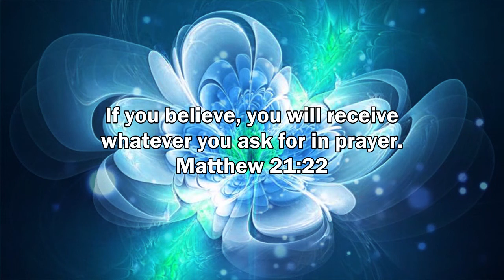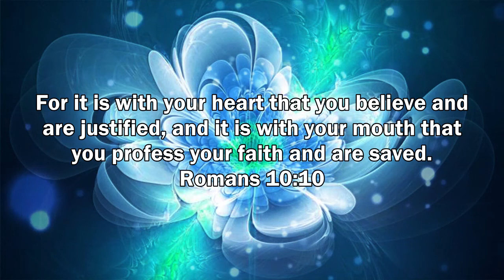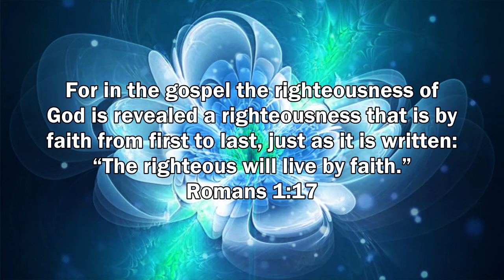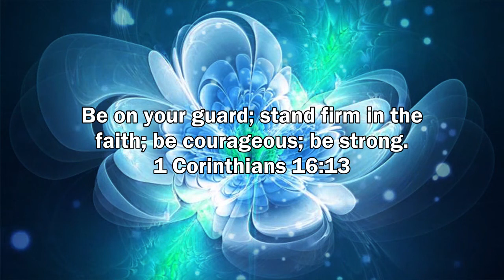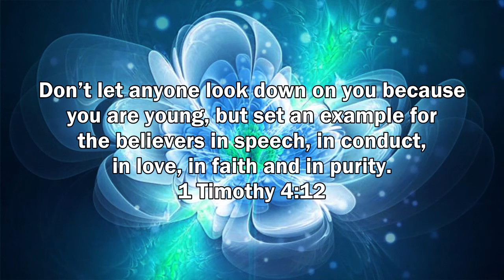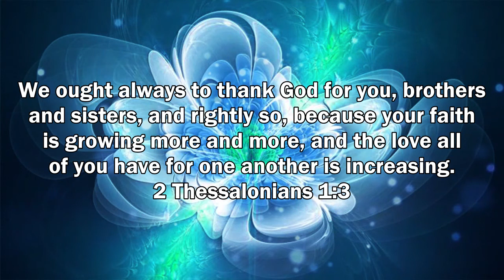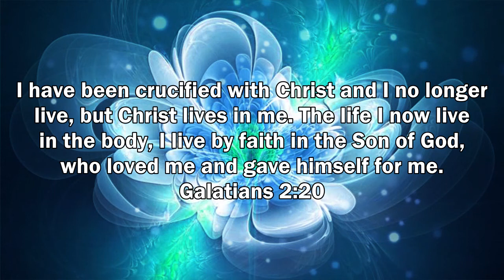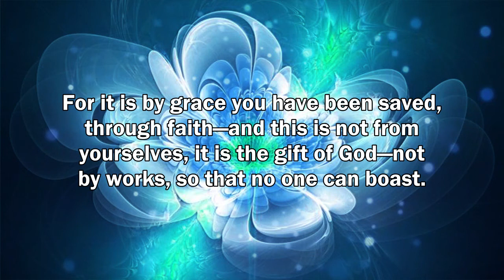New Christian Instrumental Music For Sleeping- Greater Things - 1 Hour Peaceful Music For Prayer